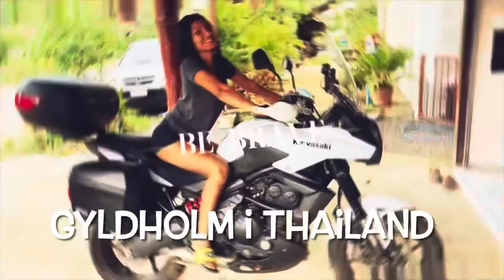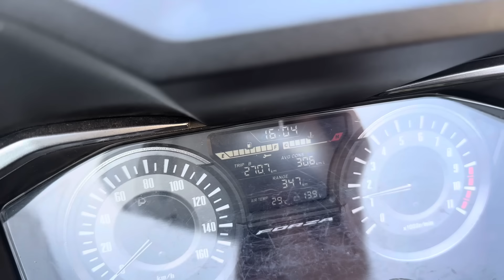RUNDREJSE THAILAND DAG 2 - Rejsen fra Khemmarat til Nakhon Phanom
Vi Dør Af Sult - En Tur til Nakhon Phanom!

I dag tager vi fra Khemmarat og hele vejen til Nakhon Phanom! Men turen bliver lidt mere interessant, end vi havde forventet. På vejen kan vi simpelthen ikke blive enige om, hvad vi skal spise, og det fører til lidt sjovt drama og små uenigheder. Skal vi have noget hurtigt, noget traditionelt eller måske noget helt andet?

Følg med i vores diskussioner, sjove øjeblikke og den smukke udsigt på vejen.

Tjek også vores YouTube kanal på engelsk. Her deltager min søde Kagsy, 50% af tiden på videoerne.

Skulle du ønske at støtte mit arbejde med at lave YouTube videoer fra og om Thailand. Så brug et af disse link. På forhånd TAK :-)

Køb mig en kop kaffe her hvis du ønsker at støtte min kanal😃

Mobilepay: 40878266

Brug dette link når du skal bestille Hotel eller Lejlighed (Gælder hele verden):

Brug Wise til at sende penge og spar mange penge.  Få et Mastercard du kan bruge og hæve kontanter på, billigt i hele verden:

Har du noget du gerne vil vise frem her i Thailand. Det kan være alt mellem himmel og jord. Dit hus, din forretning din hobby osv.
Så skriv mig en mail, hvis du godt kunne tænke dig at jeg kommer forbi og laver lidt YouTube.

Vi bor her:
Adr. 170 moo.16 Tambon.Siwichien Amphoe Nam yuen , Ubon Ratchathani 34260
(Thailand)